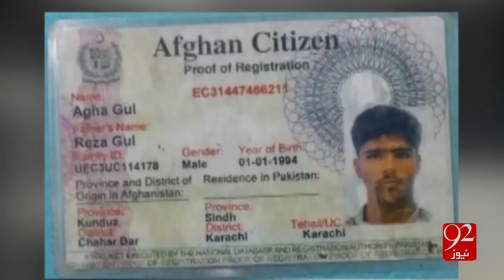Karachi citizen kills 2 dacoits 9-01-2017 - 92NewsHD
Watch Karachi citizen kills 2 dacoits 92NewsHD